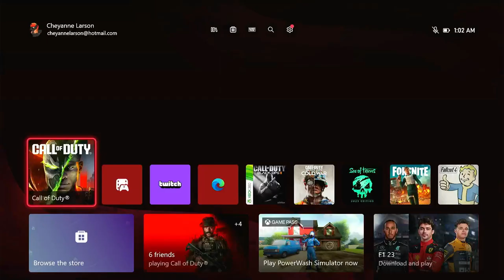DMZ Ft. BuckWildGrizzlyDipper0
had fun till someone froze my game like a cunt fuck you @ml-lumi